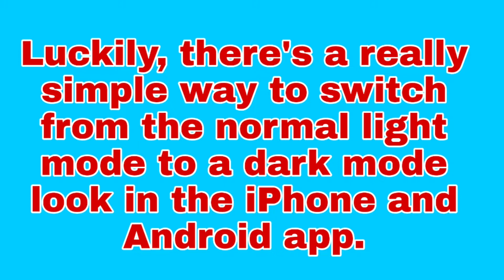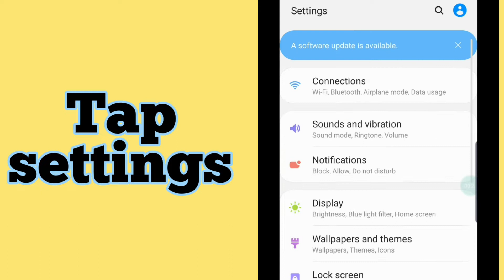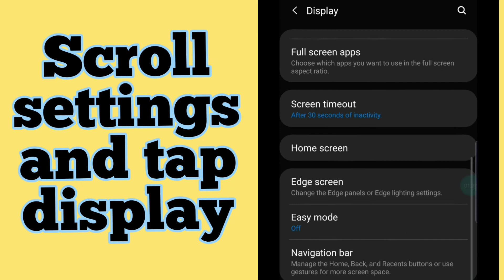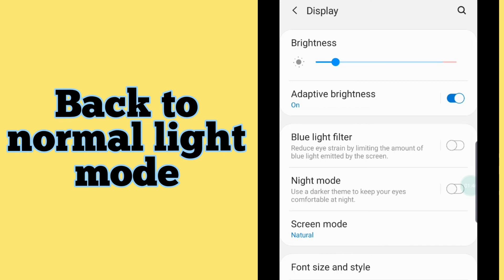Instagram dark mode for Android and ios device